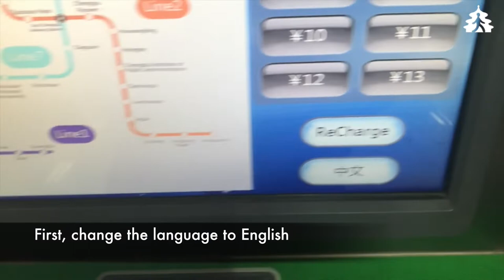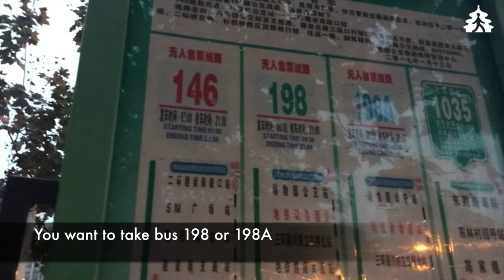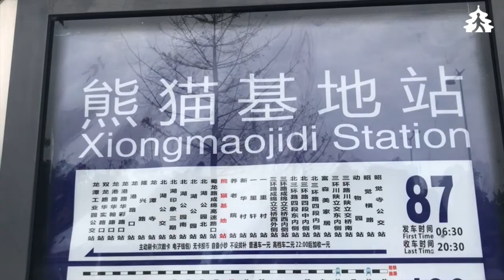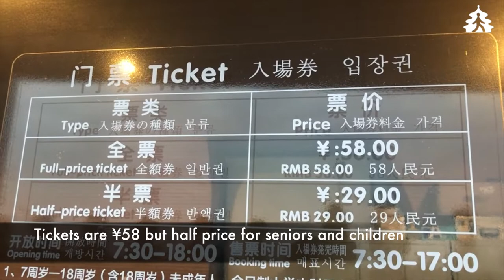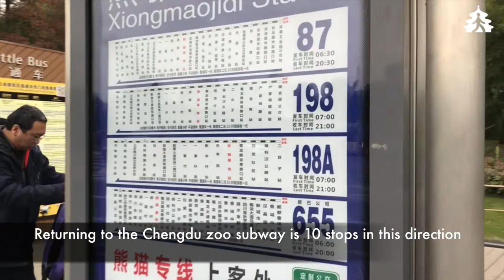How to go to the Chengdu Panda Base by bus and by subway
This videos shows how to visit the Chengdu Research Base of Giant Panda Breeding by subway and bus.

The giant panda is perhaps the most powerful symbol in the world when it comes to species conservation. For the World Wildlife Federation, panda has a special significance since it has been the organization's symbol since 1961 when WWF was formed. In China, it is a national treasure.

Chengdu Research Base of Giant Panda Breeding, or simply Chengdu Panda Base, is a non-profit research and breeding facility for giant pandas and other rare animals. As it is located in Chengdu, it is the easiest and cheapest way to see the pandas.

To reach the Panda Reserve, take the subway line 3 to the Chengdu Zoo station (fare depends on distance). From there take bus #987 or 987A for 9 stops. Stops are announced in the bus or you can count the stops. The Stop is called Xiongmaojili (means Panda Base). If you have a smartphone, you can also enter the Panda Reserve and follow along on your phone map. We recommend this offline map application: maps.me (download the Chengdu map when online).
If you are unsure, you can ask another passenger on the bus or the driver if you have arrived by just asking: Panda? In Mandarin. panda is “Xiongmao”

Up to date information about opening hours and tickets can be found

Chengdu is easily reached by high-speed train from Xi'An.